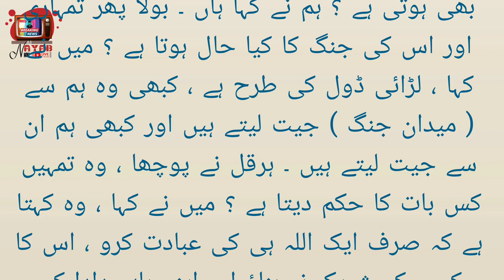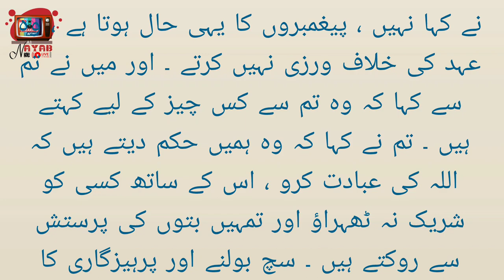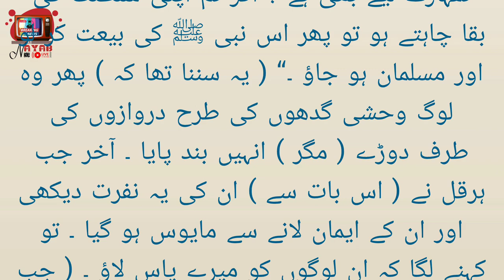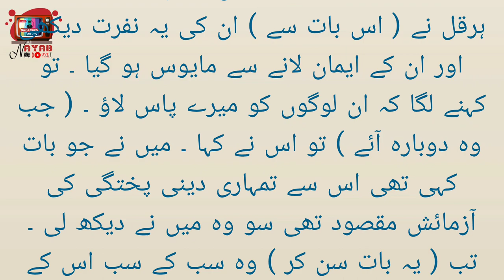Sahih Bukhari in Urdu Hadees No.7 Hadees Nabvi in Urdu//sahih bukhari sahih al bukhari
A1 Nayab TV channel subscrib
A1-Nayab-TV

Hadees No.01 00:00
Hadees No.02 00:48
Hadees No.03 01:37
Hadees No.04 07:54
Hadees No.05 09:05
Hadees No.06 11:04
Hadees No.07 11:57
Hadees No.04 24:08
Hadees No.09 24:48
Hadees No.10 25:10